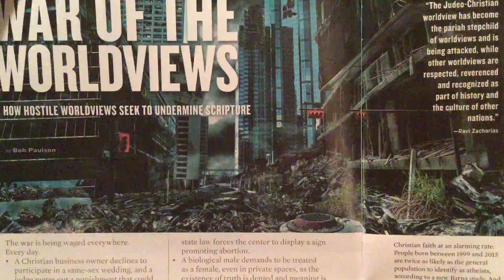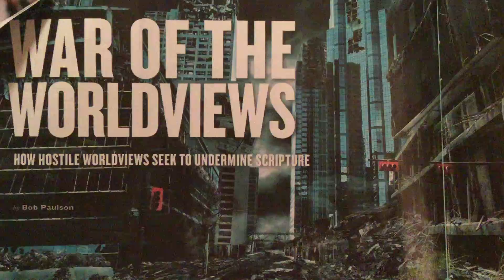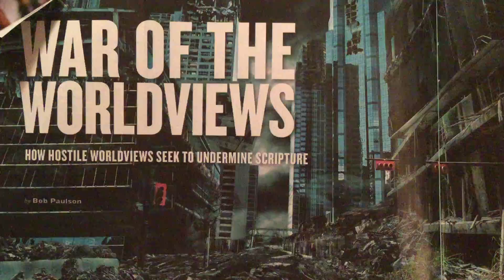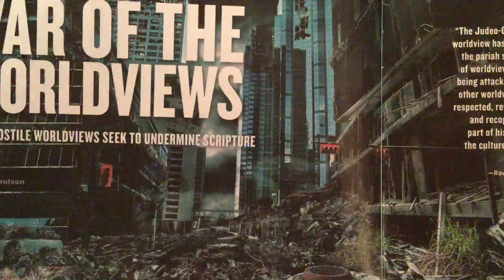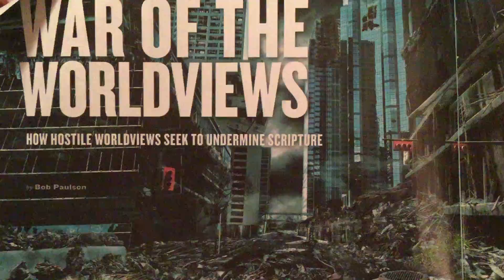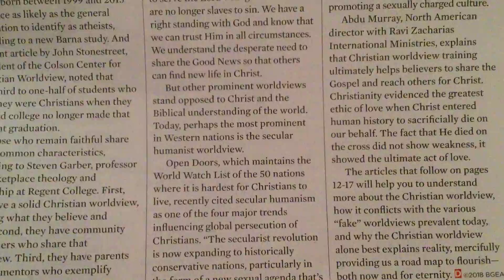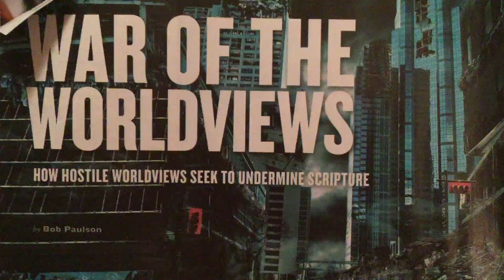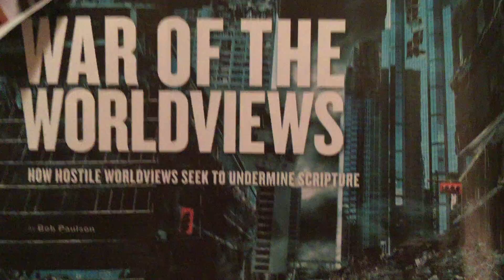War of Worldviews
"Regard not them that have familiar spirits, neither seek after wizards, to be defiled by them: I am the Lord your God." (Leviticus 19:31)